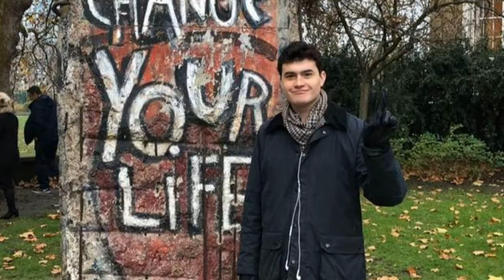Stephen Colbert Family: Wife, Kids, Siblings, Parents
Stephen Colbert is known all across the globe as a comedian, TV host, producer and writer, who was delivered in 1964.
His career in the entertainment sphere began with working on a number of networks as well as being a correspondent of the Daily Show. Then he had been running his own show called The Colbert Report since 2005 till 2014. Since 2015 and up till present moment, he has been hosting The Late Show with Stephen Colbert.
Apart from being a successful TV host, Colbert is also a brother, a husband and a dad to three kids. So, let’s discover more about celebrity’s closest people!

The mother Lorna was a housewife and dedicated all her life to 11 children she gave birth too. She was a very religious woman and that’s why often visited church and was even a leader there. She died in 2013, aged 92.

The father James was a very smart man, who worked as a dean at Yale University as well as a doctor. He died tragically in 1974, at the age of 53 after a plane crash caused by a pilot’s mistake.

The celebrity has 10 siblings. In 1947 the family welcomed a son Edward. He is a lawyer by profession. He was married twice and has two kids.

William was delivered in 1950 and used to work as a lawyer. He was married and had two kids. He passed away in 1999, aged 49.

A sister Elizabeth was born in 1954. She works as a director of business development at Clemson University. Also, she is a politician. From the first marriage to Robert Legare she has three kids. Currently, she is married to Claus Wyman Busch III.

A brother Paul was welcomed in 1956 and he died in 1974 along with father in a plane crash.

One more brother named Peter, who was born in 1959 also died in a plane crash of 1974.

There is also a sister Margaret. It is only known that she is a mother and a grandmother.

John is another brother to the celebrity. We only know that he is a dad to two children.

James is one more sibling but there is no information about him.

Thomas is one more child in a family.

Mary is a sister, who resides in Washington.

As for Colbert’s personal life, he has been happily married to Evelyn Brabham McGee-Colbert since 1993. They met in 1990 during a festival and after three years of dating got married. They are not only a happy and loving married couple but also wonderful parents to three children.

Stephen’s firstborn is a daughter Madeline, who was welcomed in 1995. She studies at Yale and writes for the university’s political magazine.

A son Peter was born in 1998. It is known that Peter devotes a lot of time to studying.

In 2002 the family welcomed a son John. He is the youngest among three siblings and is interested in the moviemaking industry. He has already appeared in The Hobbit: The Desolation of Smaug.